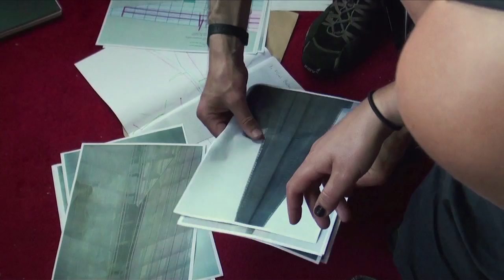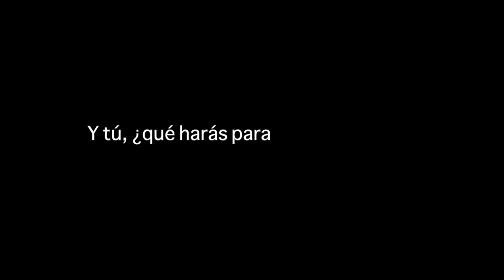Seis mujeres activistas en una hazaña para salvar el Ártico. (ft. music by Alt-J)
1 rascacielos. 6 mujeres. 0 permisos.

A las 4:20 de la mañana del 11 de julio de 2013, seis mujeres activistas comenzaron a escalar el edificio más alto de Europa, el Shard, para enviar un mensaje a la sede de la petrolera Shell.